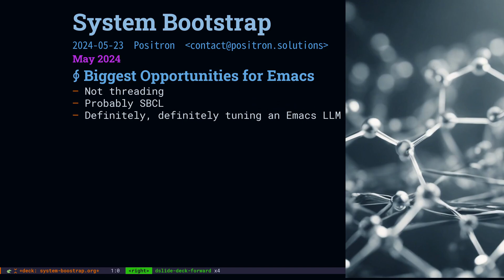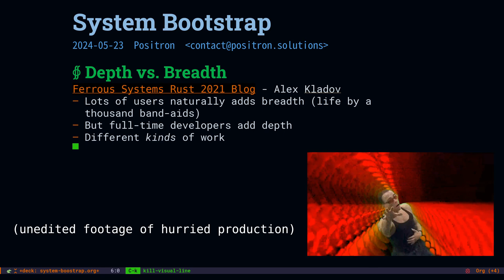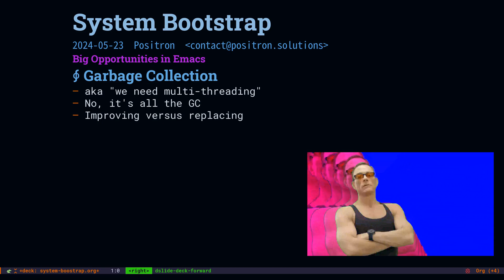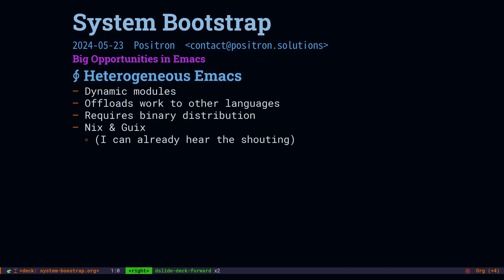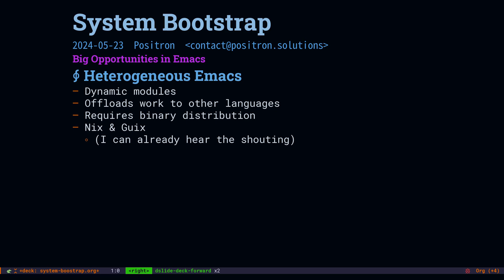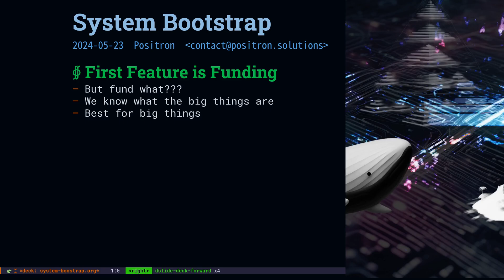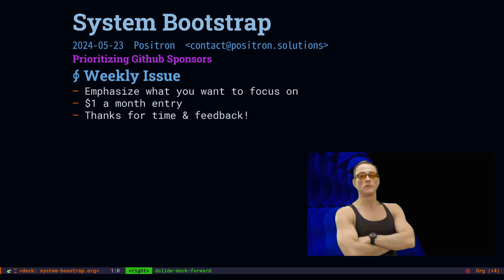Open Innovation: Using Emacs to Bring Depth to Open Source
TIMESTAMPS
00:00 Intro
00:45 Depth vs Breadth in Open Source
02:10 Big Ways to Improve Emacs
05:00 Bringing Depth to Emacs While Bootstrapping Positron